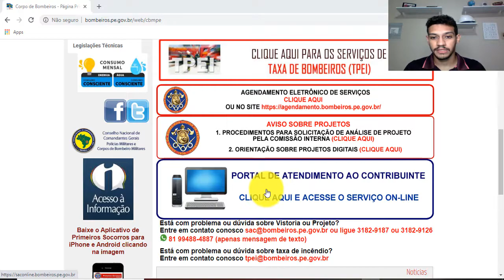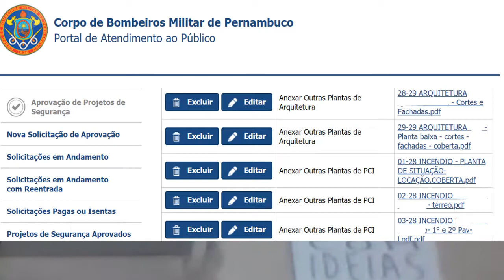08 - Processo do Bombeiro - Curso de Projeto de Incêndio no AutoCAD (Básico)